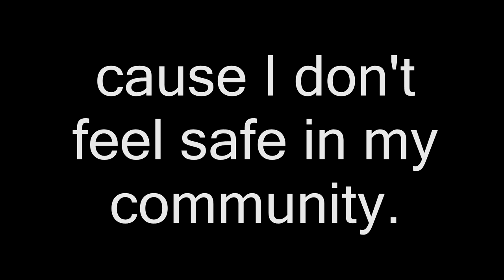MASSIVE WARRIOR TARDIGRADE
MY TWUSTY WATER BEAWR

Tardigrade picture credits: Schokraie E, Warnken U, Hotz-Wagenblatt A, Grohme MA, Hengherr S, et al. (2012)